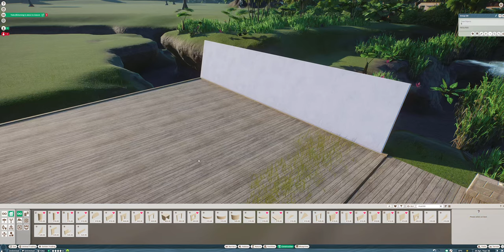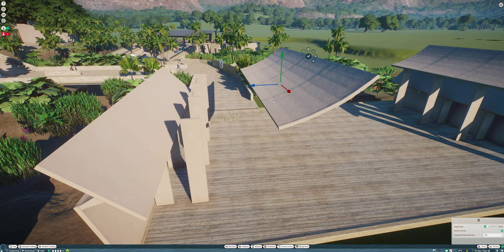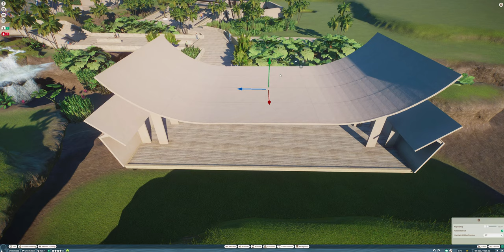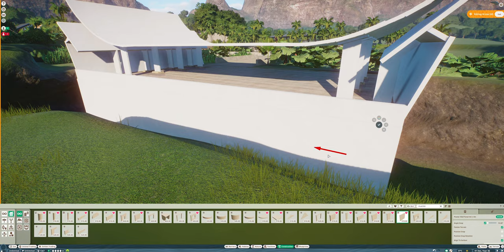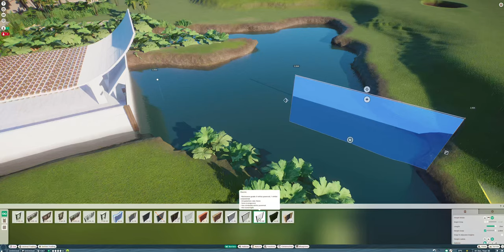Babirusa Island | Planet Zoo | Tuesto Zoo 08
Hi all thank you for stopping by. Today in Planet Zoo, Tuesto ZOO we build a Babirusa Island with a very weird viewing platform. At one point in building it i thought it had the hint of an Asian style theme but I think it came out ok :) This is episode 08 of Tuesto Park

I hope you enjoy it. hope you enjoy the video. If you do don't be afraid to give that like button a little squidge for support.

Record time : 3hrs 35mins
Editing time : 3hrs 10mins